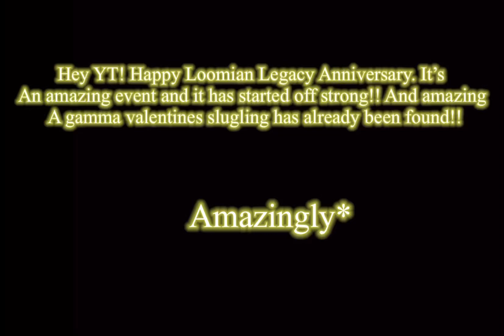OMG! Gamma Valentines Slugling Has Been Found! ~And It Looks Amazing! | Loomian Legacy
Did You enjoy it? Make sure to like and sub if so!!

Wanna see some of my other vids? I suggest the flex battles they get super intense!!